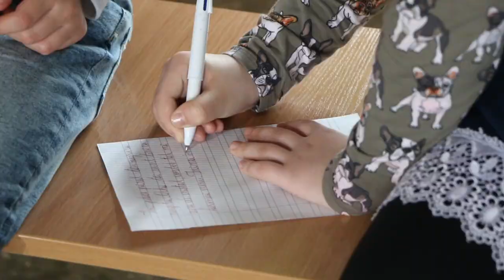Dragobete. Iubește românește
De Dragobete liceul teoretic Constantin Stere are o tradiție. An de an în această zi deosebită, elevii pun o cutie în hol, care ulterior este umplută cu scrisori dedicate celor dragi din liceu.
 V-am intrigat?!, hai atunci să vedem următorul reportaj.